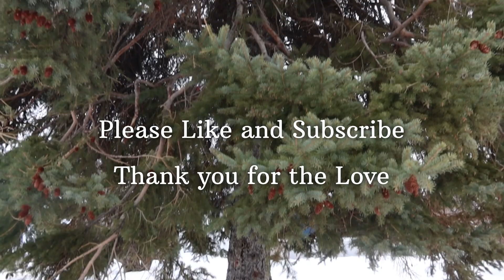LIVING A LIFE WITHOUT...... | Les Brown | Wowmynewlife